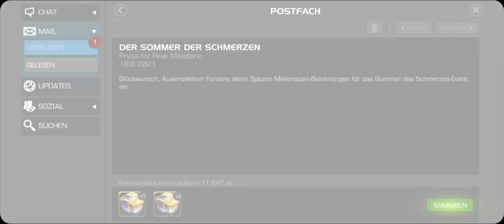SUMMER OF PAIN ÖDÜLLERİ + BONUS - EREN MCOC